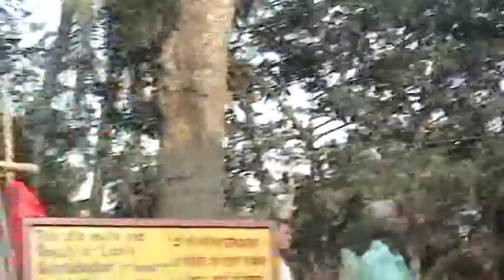17- .☆黃蘭墟(Campaka-hatta)2011 Sri Navadvipa Parikrama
2011 Sri Navadvipa Parikrama.☆黃蘭墟(Campaka-hatta)這是聖佳亞兌瓦．哥斯瓦米的居處和靈修地點，是巴拉拉．塞國王的同代人，後者非常尊敬他，有一次，當他正在創作《哥文達之歌》的詩節時，他心裡浮現出斯麗瑪媞．茹阿迪卡展現慍怒心緒的逍遙時光。奎師那一再試圖消除她的慍怒心緒，但卻徒然。後來，那種心緒進入聖佳亞兌瓦心內，使他明白到奎師那為了安撫斯麗瑪媞．茹阿迪卡，便把祂的頭置放在她的蓮花足上。這令聖佳亞兌瓦誠惶誠恐，他無法令自己這樣寫。他心想：「主奎師那是人人敬拜的至尊主，祂也具備所有能量。斯麗瑪媞．茹阿迪卡是祂的能量和女僕。主奎師那怎可能把祂的頭放在茹阿迪卡的蓮花足？那會違反宗教原則。」他的手在抖而無法執筆。他不能再寫下去，於是便去恆河沐浴。同一時間，超然極樂情感的至高享樂者－主奎師那－呈現出聖佳亞兌瓦的形象，並去他的家。祂請帕瑪瓦媞把手稿拿給祂，加上mama sirasi mandanam dehi pada-pallavam udaram(用你美若鮮花的雙足來點綴我的頭而抵消了)，而親自完成了聖佳亞兌瓦已經下筆的詩句。